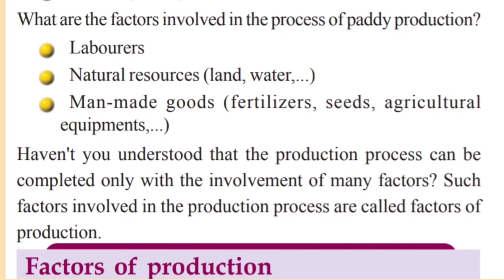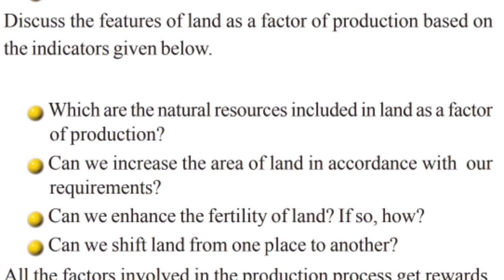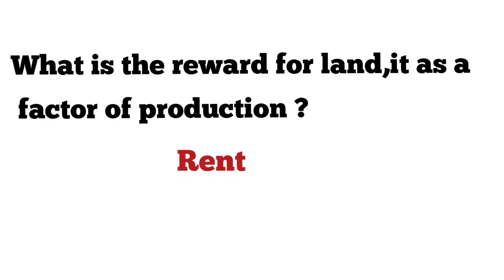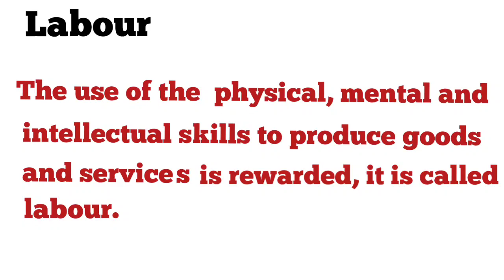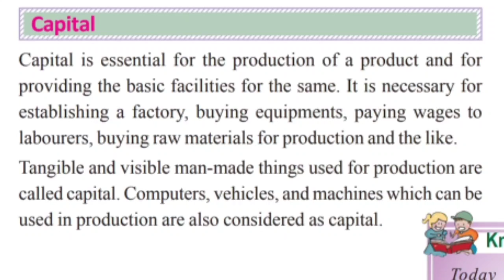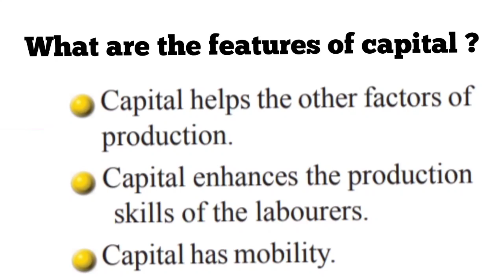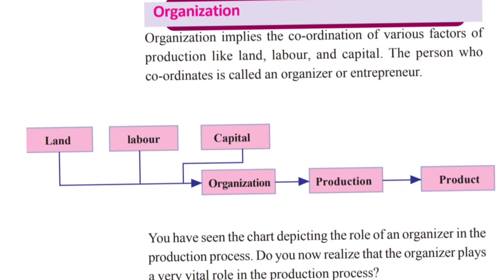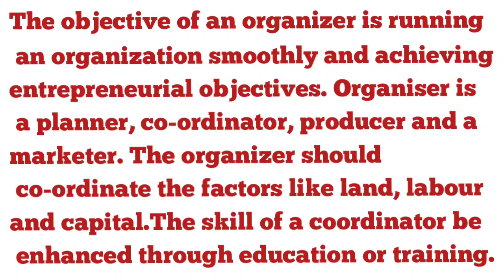Scert class 6 /Social Scince chapter 4/ Production process part 2/English medium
Scert class 6 social science chapter 4 production process part 2 english medium

5. class 6 production process english medium